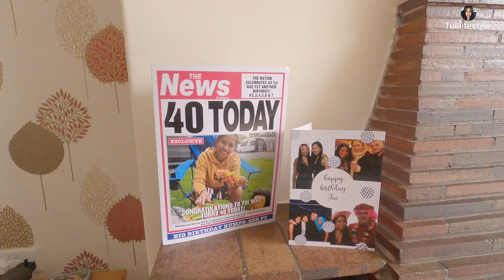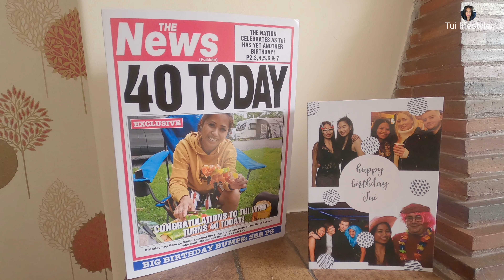Birthday ลูกชายเซอร์ไพรเค้กวันเกิด ครั้งแรกในชีวิตที่ได้เป่าเทียน ทำแกงเขียวหวาน หมูปิ้ง ปอเปี๊ยะ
วันเกิดย้อนหลังที่จัดขึ้นเฉพาะคนในครอบครัว ในช่วงโควิคไม่สามารถจัดงานเลี้ยงใหญ่ได้ ตื่นมาทำกับข้าวแต่เช้าจนเหนื่อย พอเริ่มจะสนุกกับทุกคน ตุ้ยก็เผลอหลับไป ตื่นขึ้นมาอีกทีท้องฟ้าก็มืดสนิทแล้ว 🤣🤣 ปล่อยให้ลูกๆ และแฟนฉลองกันเอง

ตุ้ยและครอบครัว ขอขอบคุณทุกท่าน 🙏สำหรับการติดตาม Tui lifestyle ชีวิตในต่างแดนของเรานะค่ะ

ดูแลสุขภาพด้วยนะค่ะ